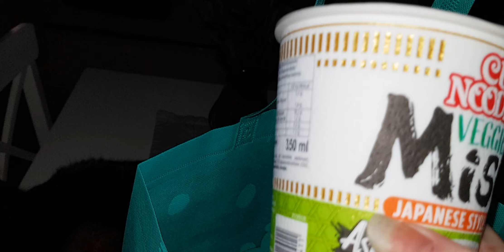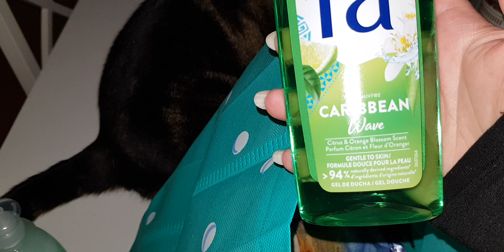Heidi's Vlog Nr 247 🛍Unbaging From Normal 🛍 😜👌